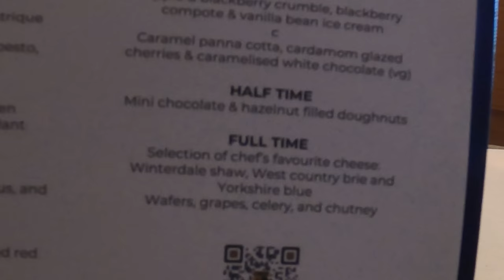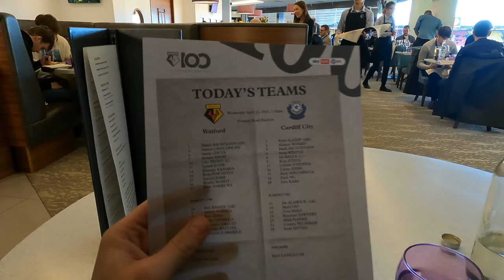PURO LUXO!! ASSIM é o INGRESSO MAIS CARO da 2 DIVISÃO da INGLATERRA! - ESPECIAL PREMIER LEAGUE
Mateus 7:7